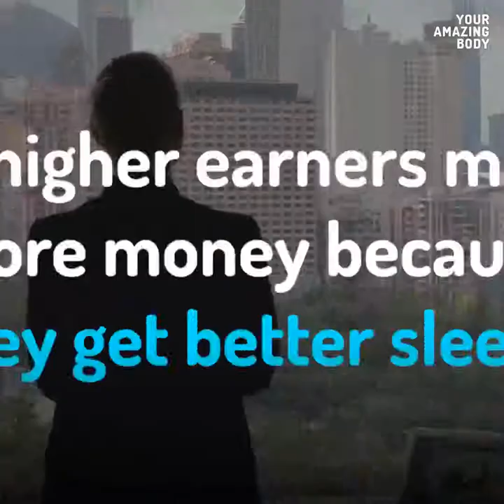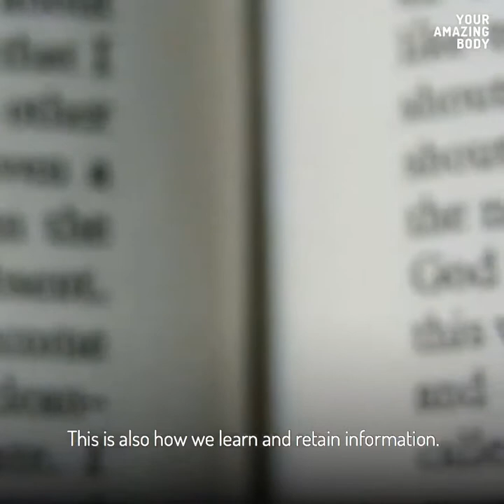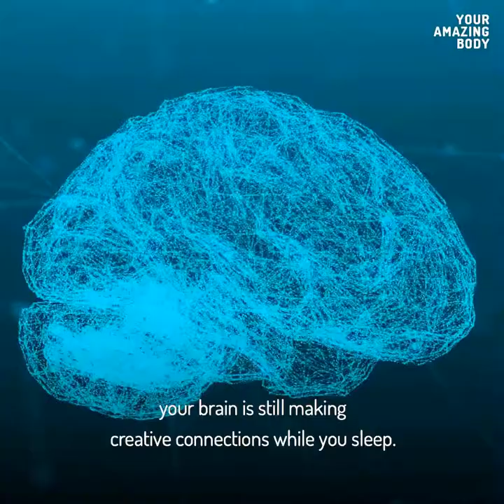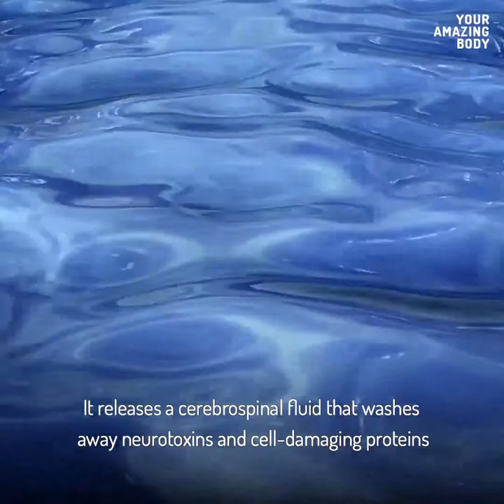What Happens to Your Brain While You Sleep